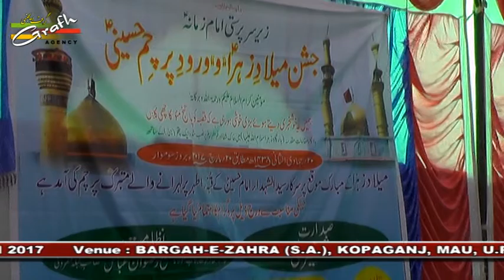Nazim Ghaziabadi | Jashn-e-Meelad-e-Zahra (s.a.) Wa Ziyarat Parcham-e-Husaini | Kopaganj, Mau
JASHN-E-MILAD-E-ZAHRA (S.A.) Wa ZIYARAT PARCHAM-E-HUSAINI
Venue : BARGAH-E-ZAHRA (S.A.), KOPAGANJ, MAU, U.P., INDIA.     Zer-e-Sadarat : Maulana SHAMSHEER ALI MUKHTARI Saheb Qibla     Managed By : JAWAD ALI MUKHTARI, AQIL MUKHTARI
Organized By : ZAHRA (S.A.) EDUCATIONAL & WELFARE SOCIETY, Kopaganj, Mau, U.P. India. Mob.

Presented By : Mohd. Asghar Kintoori & Karrar Haider Jaan Jarwali
Cameraman : Rahul Singh Chauhan
Camera Asstt. : Kumail Ali, Yusuf Raza, Mehdi Hasan "Sonu"
Production Manager : Mahtab Husain & Mahmood Rizvi
Video Editor : M. Abuzer Kintoori

Aijaz(Josh-e-Azza) 2017
Ashfaq-Marchant 2017
Awaz-e-Karbala 2017
Azadari-e-Murshidabad
Daniyal 2017
Dar-e-Batool 2017
Hala Party
Qurban Jafri
nohay 2017
sarwar 2017
nohay 2017-17
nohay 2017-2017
nadeem sarwar
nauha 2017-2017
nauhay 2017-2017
nohay
how to
scrapbooking (hobby)
noha
epic
daniyal
islam
shia
2017
farhan
allah
iraq
song
lyrics
album
naat
qawali
duwa
salawat
ibadat
talwar
tatbeer
zanjeer
qama
azadar
pursa
sham
karbala
matamdari